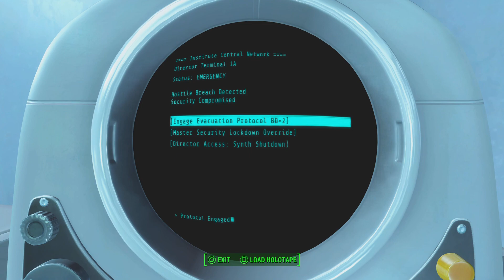Fallout 4: The fall of the institute // Episode 38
// Episode 38 //
- The institute falls.